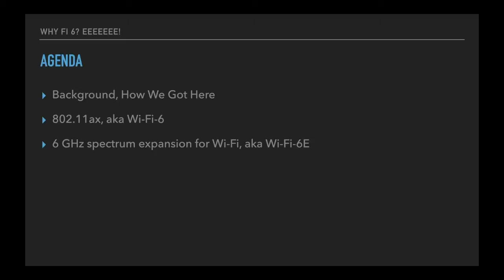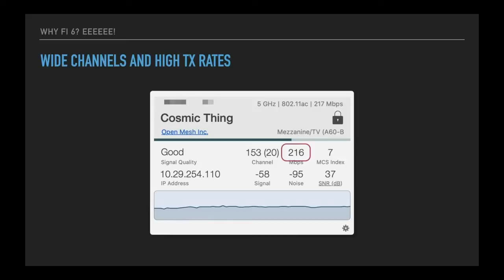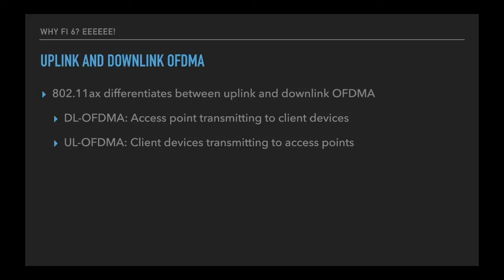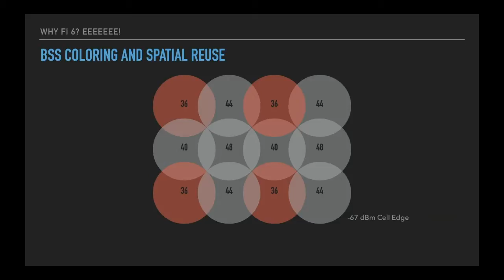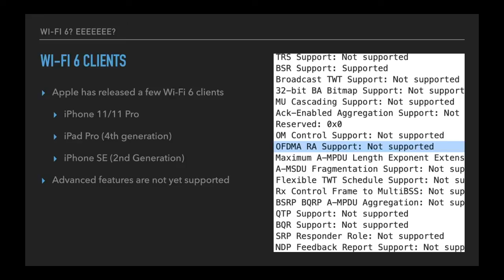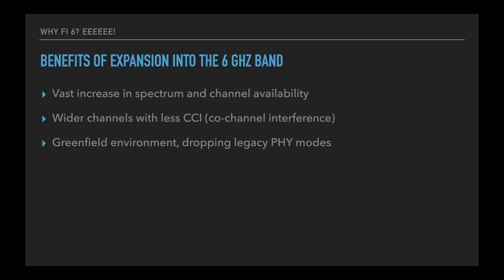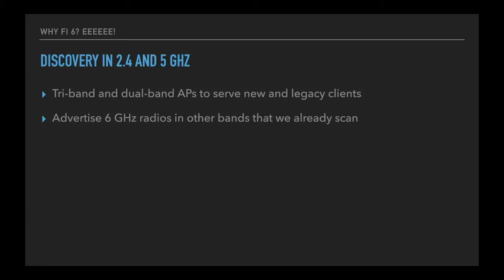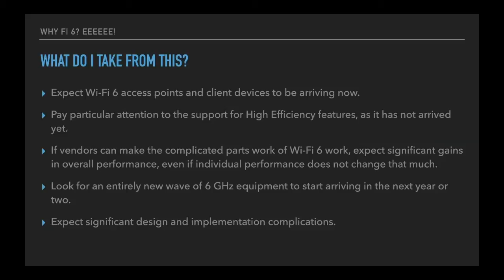Why Fi 6? EEEEEEEEEEEE! Upcoming Changes in Wireless Networking - Chris Dawe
Presented via Teams for the 2020 MacAdmins Campfire Sessions.